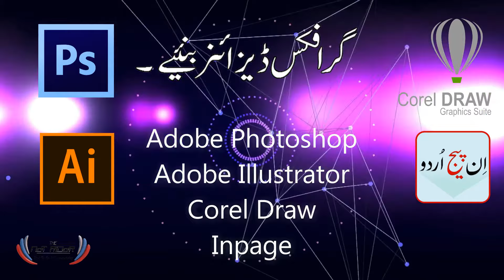The Net Rider | Commercial | Demonstration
It is not only our commercial but it is demonstration of our training for students and clients ...

_______________________|Mind Blowing Videos|_________________________